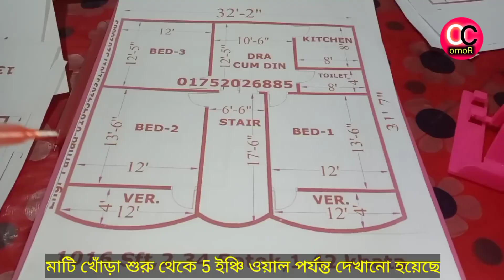5 March 2022